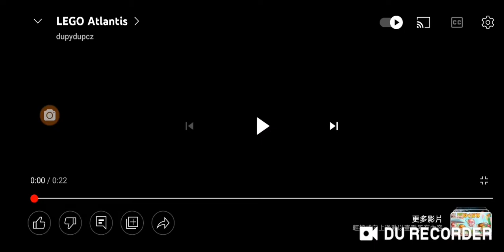lego atlantis electro boy chinese scene Scott